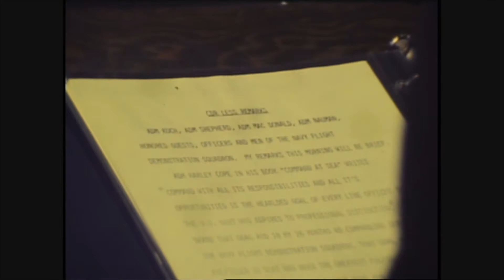Blue Angels get new Commanding Officer.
Reported by  John Keffer for Channel 10 Newsbeat on January 10, 1976.